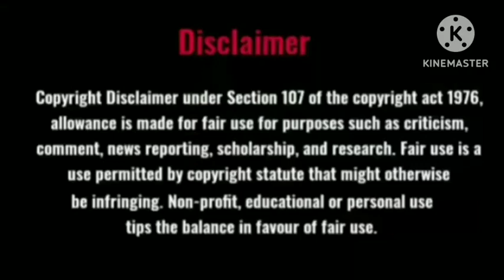படித்ததில் பிடித்தது/ Abimaanam/N.Deivasigamani/Tamil Sirukathaigal/Short Stories/Tamil Novel Arasi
Abimaanam/N.Deivasigamani/Tamil Sirukathaigal/Short Stories/Tamil Novel Arasi